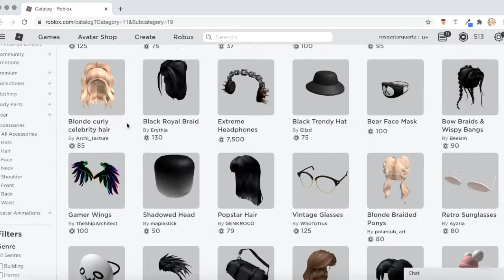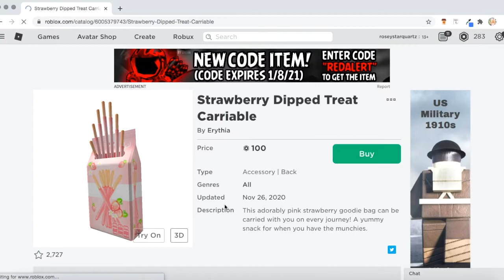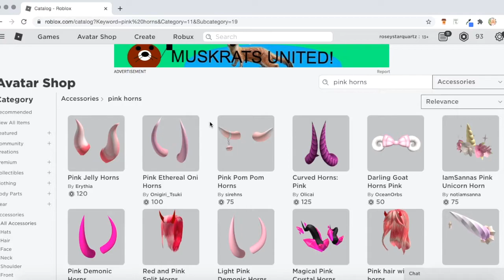🎀 500 robux shopping spree! ~2021 Revamp~ 🎀 || Rosey Star Quartz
🌸  Open Me! 🌸

In this video I am bringing you guys along with me on my 500 robux shopping spree aka 2021 revamp!!

*✧･ﾟ: *✧･ﾟ:*✧･ﾟ: *✧･ﾟ:*✧･ﾟ: *✧･ﾟ:*✧･ﾟ: *✧･ﾟ:*✧･ﾟ: *✧･ﾟ:*✧･ﾟ: *✧･ﾟ:

🌸  Credits 🌸

🌸  Sub Count 🌸

𝕊𝕦𝕓 𝕔𝕠𝕦𝕟𝕥: 140!